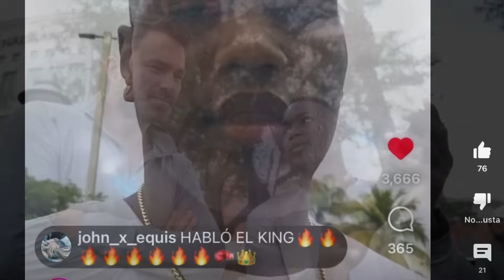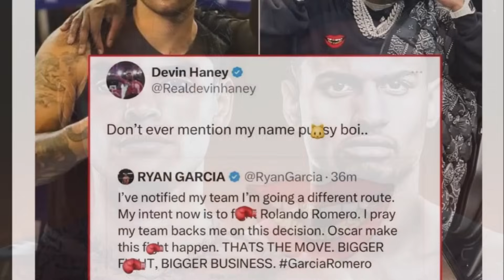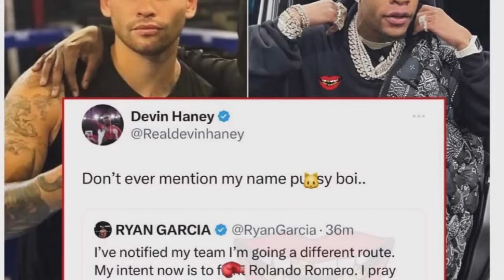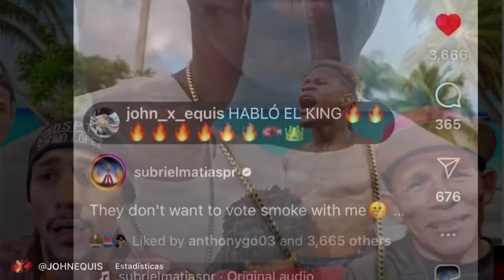Subriel Matias deja claro quien es el MEJOR 140 Libras 🔥🇵🇷 Mensaje del Campeón!!!